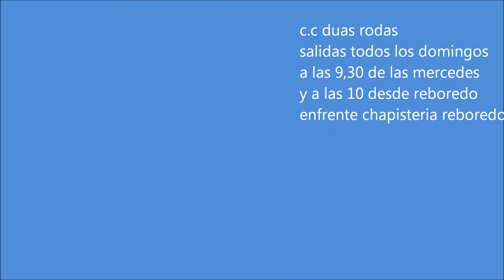salida todos os santos